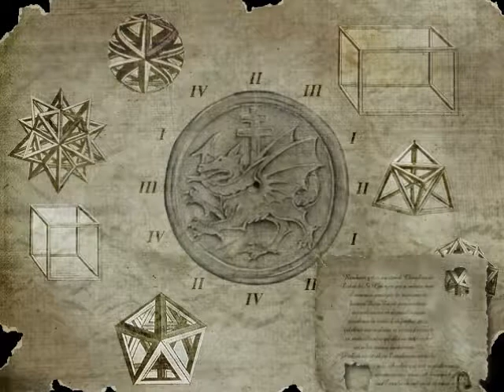🇭🇺 Dracula 2: The Last Sanctuary / Drakula 2: Az Utolsó Szentély PC Játék (Rész #7)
A PC-n 2000-ben kiadott "Drakula II: Az Utolsó Szentély" egy 189-es eredeti Bram Stoker-regény alapján készült pont-és kattintás kalandjáték. A játék külföldi verziói számos nyelven, köztük angolul, németül , Spanyol, olasz, francia, magyar, portugál, lengyel, cseh és szlovák.